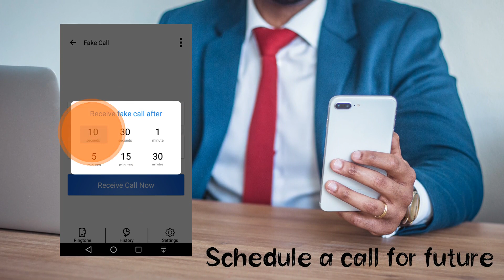Fake Call Prank, Fake incoming call for android FREE. Fake calling app, simulate call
Get out of the trouble, give yourself a fake call. FAKE INCOMING CALL.
Simulate a fake caller id to rescue yourself from an awkward situation, like boring meeting, annoying conversation, meaningless interview.
Create a fake call with your phone without actually being called.
Call your own phone from any person you choose.

Key Features:

Schedule a fake incoming call.
Set a character for example fake incoming call from mom, police, girlfriend or pizza or any other name you want to select.
Change caller picture, name and number.
Choose a fake caller from your contacts.
Record your voice: The voice can be played automatically when you pick a call.
Tap character to choose calling picture.
Option to show incoming fake call in full screen. Schedule when to receive a fake incoming call prank.
Choose delay time to receive fake Call

Why use our app Fake Call prank?

✔ You can create Fake Call and fool your friends.
✔ You can make fake calls all you want and receive Fake Call.
✔ Faster, better, and 100% FREE, exclusive on Google Play.
✔ Animated answer and decline sliders in the fake call as in a real phone call
✔ Choose beautiful color phone caller screen themes for your call screen!
✔ Option to show incoming fake call in full screen.
✔ Fake Call Prank does not require internet connection.
✔ We will update the application regularly.
✔ Simulate Fake calling screen as real.
✔ You can customize and change ringtone from your phone.
✔ Recorded audio will play after you pick a fake call.
✔ You can change and pick any image from Gallery to set Fake caller ID.
✔ Choose a custom fake call voice for fake calls. The fake call voice can also be turned OFF if desired.
✔ Choose if you want vibration with call or not.

Tricked your friends that a celeb is calling your phone.
Fake call that actually has a fake person talking.